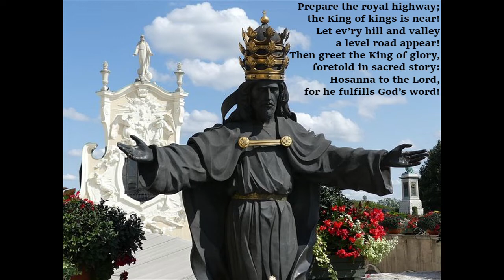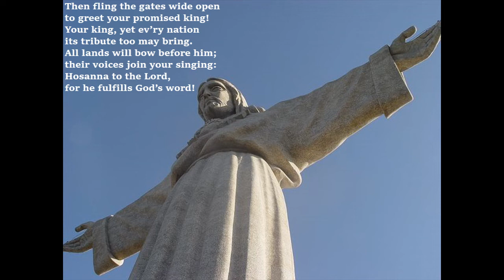Part 3 Servants United Parish Worship Service, 2nd Sunday of Advent, December 6, 2020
This is the third part of the Servants United Parish worship service for December 6, 2020, the 2nd Sunday of Advent.  This begins with the first sermon and continues through the end of the Hymn of the Day.  Please be sure you are watching the Play All of the play list so that the next part begins automatically.